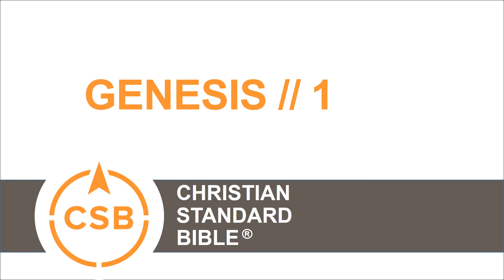Genesis 1 CSB // Human Reader // Creation (First Six Days)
THE CREATION
2 Now the earth was formless and empty, darkness covered the surface of the watery depths, and the Spirit of God was hovering over the surface of the waters. 3 Then God said, “Let there be light,” and there was light. 4 God saw that the light was good, and God separated the light from the darkness. 5 God called the light “day,” and the darkness he called “night.” There was an evening, and there was a morning: one day.

6 Then God said, “Let there be an expanse between the waters, separating water from water.” 7 So God made the expanse and separated the water under the expanse from the water above the expanse. And it was so. 8 God called the expanse “sky.” Evening came and then morning: the second day.

9 Then God said, “Let the water under the sky be gathered into one place, and let the dry land appear.” And it was so. 10 God called the dry land “earth,” and the gathering of the water he called “seas.” And God saw that it was good. 11 Then God said, “Let the earth produce vegetation: seed-bearing plants and fruit trees on the earth bearing fruit with seed in it according to their kinds.” And it was so. 12 The earth produced vegetation: seed-bearing plants according to their kinds and trees bearing fruit with seed in it according to their kinds. And God saw that it was good. 13 Evening came and then morning: the third day.

14 Then God said, “Let there be lights in the expanse of the sky to separate the day from the night. They will serve as signs for seasons and for days and years. 15 They will be lights in the expanse of the sky to provide light on the earth.” And it was so. 16 God made the two great lights ​— ​the greater light to rule over the day and the lesser light to rule over the night ​— ​as well as the stars. 17 God placed them in the expanse of the sky to provide light on the earth, 18 to rule the day and the night, and to separate light from darkness. And God saw that it was good. 19 Evening came and then morning: the fourth day.

20 Then God said, “Let the water swarm with living creatures, and let birds fly above the earth across the expanse of the sky.” 21 So God created the large sea-creatures and every living creature that moves and swarms in the water, according to their kinds. He also created every winged creature according to its kind. And God saw that it was good. 22 God blessed them: “Be fruitful, multiply, and fill the waters of the seas, and let the birds multiply on the earth.” 23 Evening came and then morning: the fifth day.

24 Then God said, “Let the earth produce living creatures according to their kinds: livestock, creatures that crawl, and the wildlife of the earth according to their kinds.” And it was so. 25 So God made the wildlife of the earth according to their kinds, the livestock according to their kinds, and all the creatures that crawl on the ground according to their kinds. And God saw that it was good.

26 Then God said, “Let us make man in our image, according to our likeness. They will rule the fish of the sea, the birds of the sky, the livestock, the whole earth, and the creatures that crawl on the earth.”

27 So God created man in his own image;

he created him in the image of God;

he created them male and female.

28 God blessed them, and God said to them, “Be fruitful, multiply, fill the earth, and subdue it. Rule the fish of the sea, the birds of the sky, and every creature that crawls on the earth.” 29 God also said, “Look, I have given you every seed-bearing plant on the surface of the entire earth and every tree whose fruit contains seed. This will be food for you, 30 for all the wildlife of the earth, for every bird of the sky, and for every creature that crawls on the earth ​— ​everything having the breath of life in it ​— ​I have given every green plant for food.” And it was so. 31 God saw all that he had made, and it was very good indeed. Evening came and then morning: the sixth day. -- Genesis 1:1-31 (CSB)